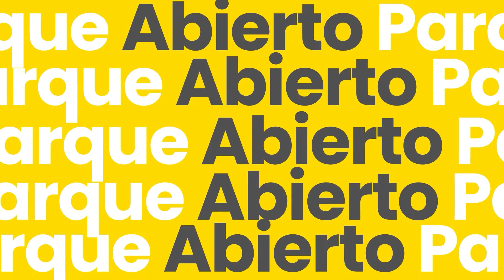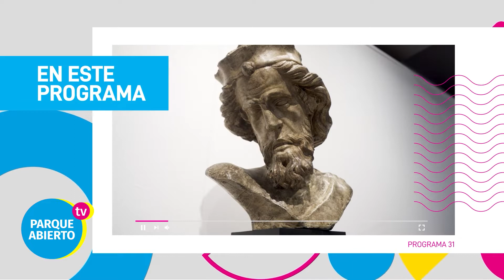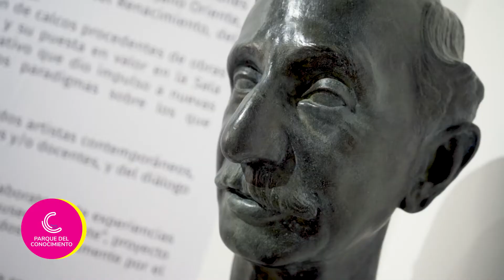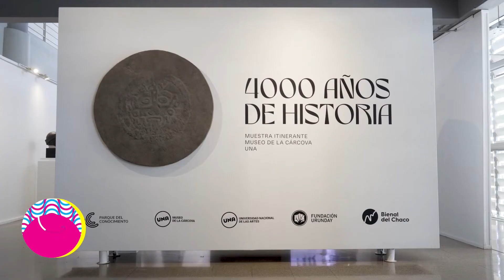Bienvenidos a Parque Abierto 🙌 Programa 31 📺 Bloque 01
📺 Bienvenidos a Parque Abierto, el programa del Parque del Conocimiento, un espacio único de arte, ciencia y cultura.

🖼️ Hoy te mostramos la inauguración de la muestra “4.000 años de historia” del Museo de la Cárcova que ya podés visitar en el Centro de Arte.

🔭 Revivimos las charlas del astrónomo Luis Martorelli y el ingeniero y youtuber Damián Pedraza que fueron parte del inicio de la Semana en Ciencias de la Tierra y el Espacio que finaliza mañana.

🗣️ El Festival de Música Coral Voces en la Selva 2022 también comenzó en el Parque del Conocimiento y aquí te mostramos el arranque de las capacitaciones a cargo de especialistas.

👻 Además, si sos cinéfilo no te pierdas el último bloque con el anticipo de las películas que durante octubre serán parte de la cartelera del IMAX del Conocimiento.